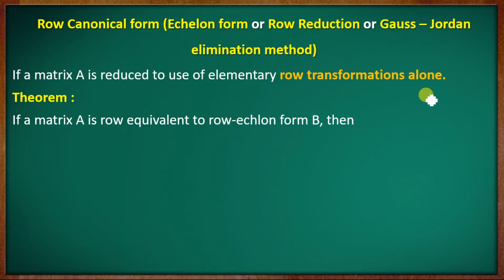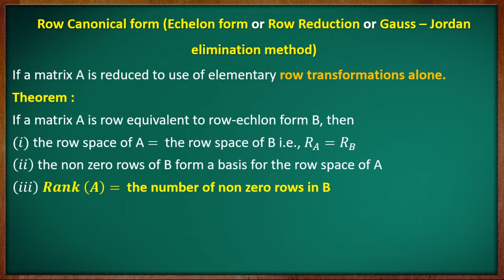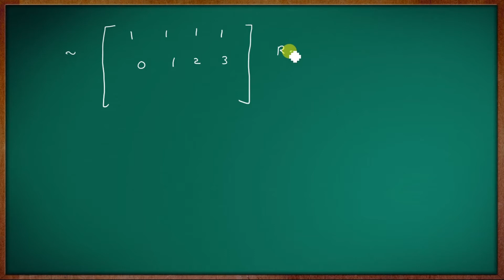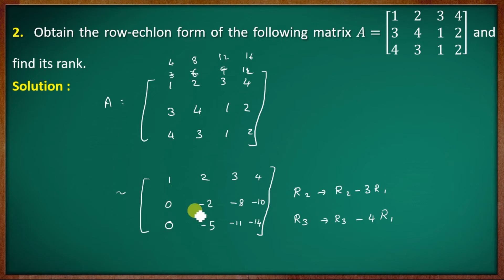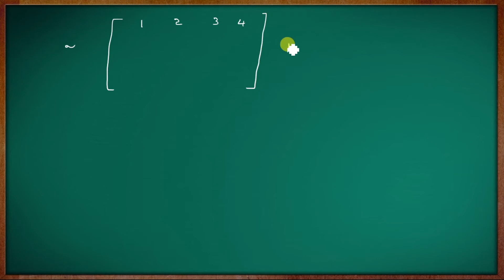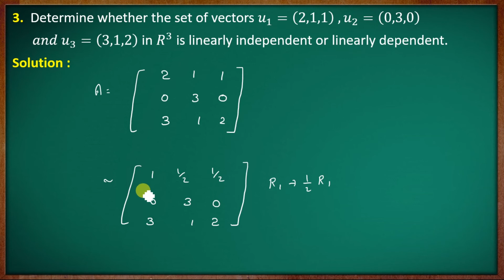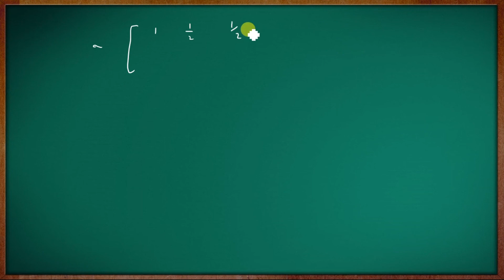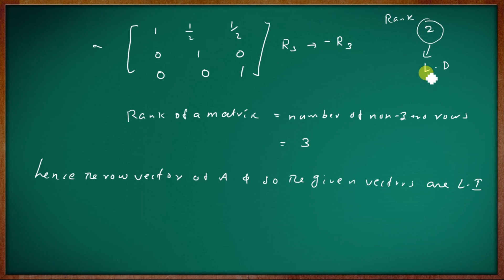Row Canonical form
Row Canonical form method solvation